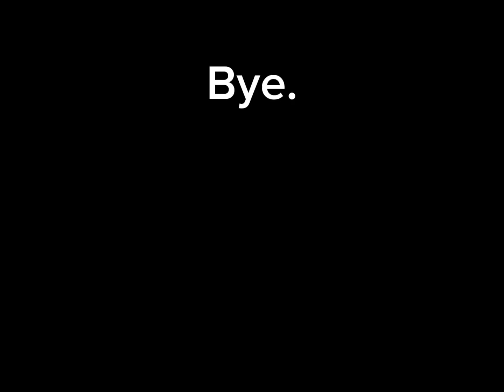A rant.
I cant even deal with this wtf